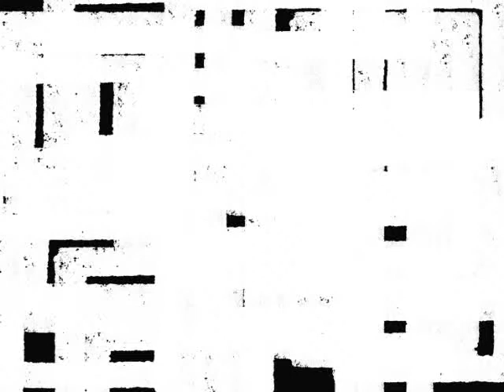Month's End Music 26march 2009 part3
Month's End Music,duo Reflex Reactions (Yandsen & Siew Wai) and the Self Conscious Acronym(ed) Man at FINDARS Space, Annexe,Central Market. 26march 2009 part3